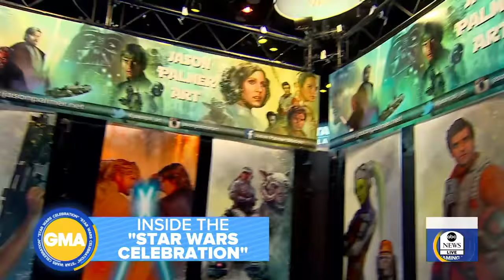First look at Chicago's 'Star Wars' celebration l GMA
ABC News' Paula Faris takes us inside a huge Star Wars celebration in Chicago - and talks to C-3PO himself!